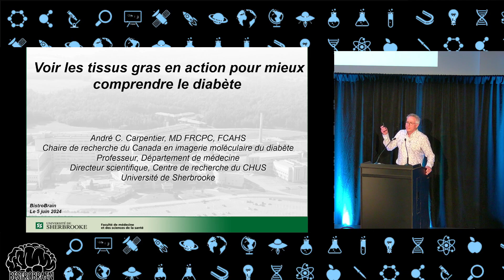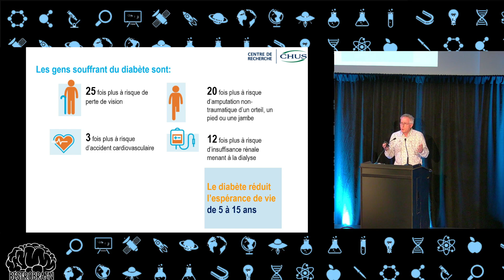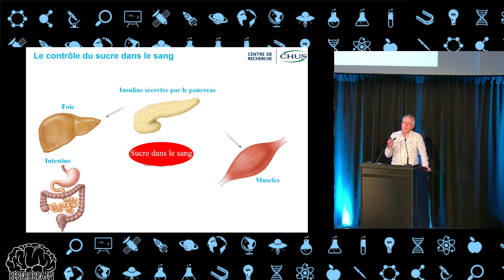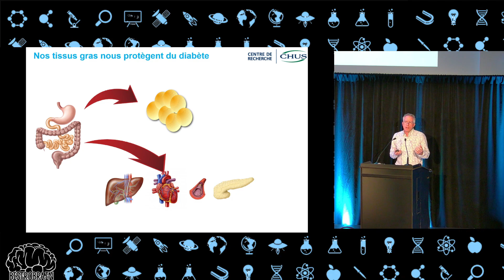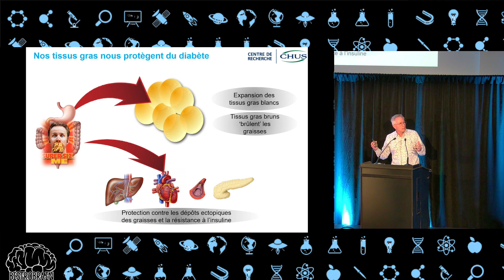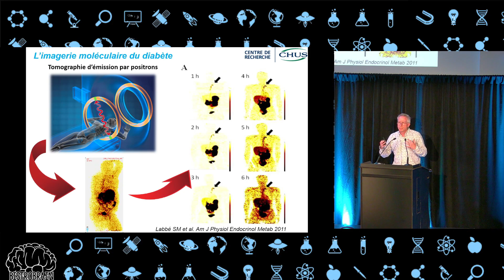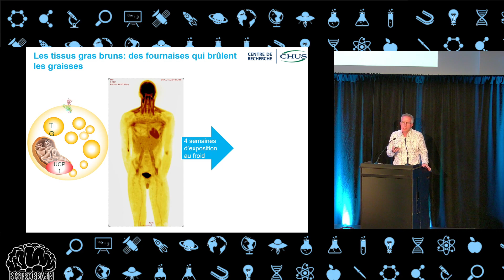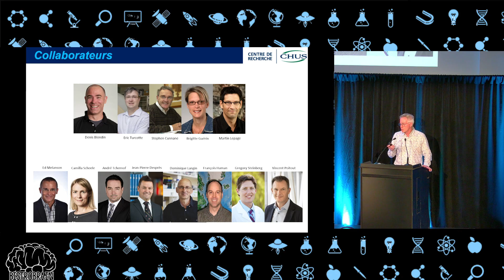André Carpentier - Voir les tissus gras en action pour mieux comprendre le diabète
Le diabète est une maladie dévastatrice sur le plan personnel, pour notre société et le monde entier. Sa forme la plus fréquente, le diabète de type 2, est en partie causée par une mauvaise gestion des gras par le corps. Nos tissus gras blancs, qui stockent les graisses, et bruns, qui les brûlent, peuvent nous protéger contre cette forme de diabète.

Le Dr André Carpentier est médecin endocrinologue et chercheur, et directeur scientifique du Centre de recherche du CHUS et professeur titulaire à l’Université de Sherbrooke. Il est le directeur de la chaire de recherche du Canada sur l’imagerie moléculaire du diabète.

Présentation donnée au cours de la soirée de Vulgarisation 'Les grandes découverte de l'université de Sherbrooke' au Centre culturelle de l'université de Sherbrooke, à Sherbrooke.

Merci à notre collaborateur le VRRES et nos commanditaires : Le Club Rotary, le REMDUS, le CRCHUS, Christine Labrie, la FEUS, le SAREUS, l'Institut Quantique, Annie Godbout, Paul Gingues, la Coop de l'UdeS et le RECMUS.